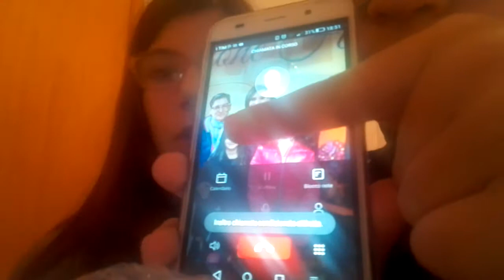Scherzi telefonici!(con kiara kawaii)